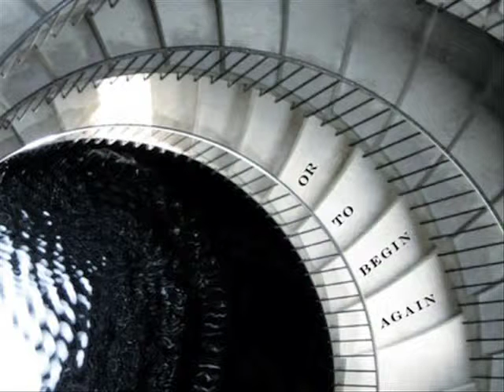A Cup of Poetry: Elegy for Sol Lewitt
"Elegy for Sol Lewitt" from Ann Lauterbach's OR TO BEGIN AGAIN.